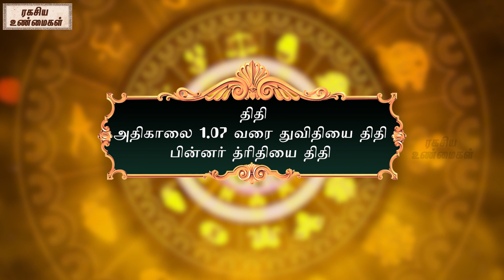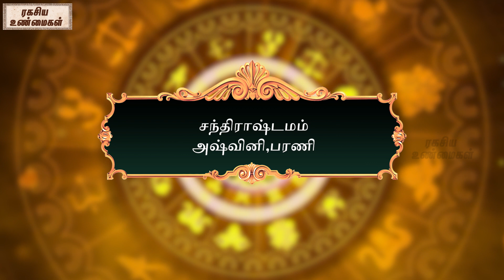17.10.2023| தினப்பலன் - ஸ்ரீகைலாசநாத சிவாச்சாரியார்| @RagasiyaUnmaigal ​